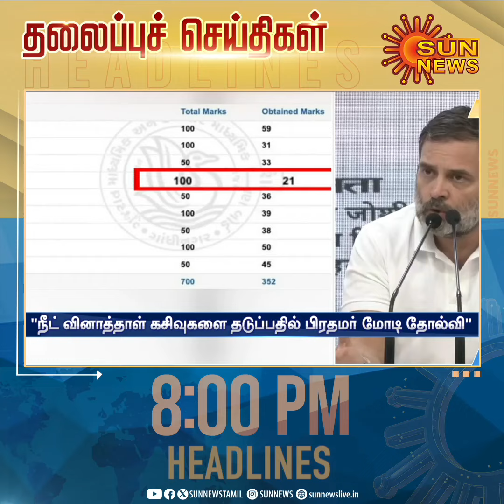Headlines Now | Night 8 PM | 20-06-2024 | Sun News | Tamil News Today | Latest News